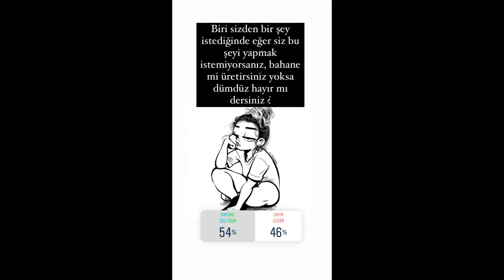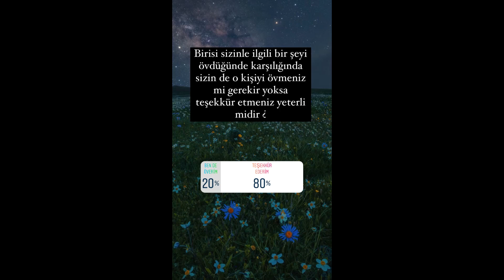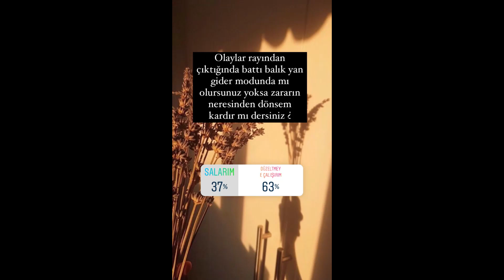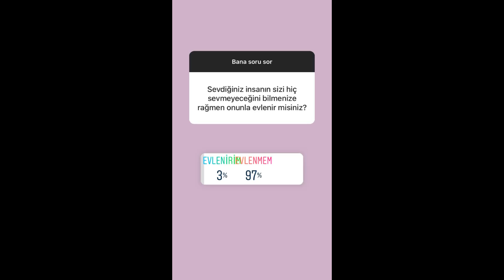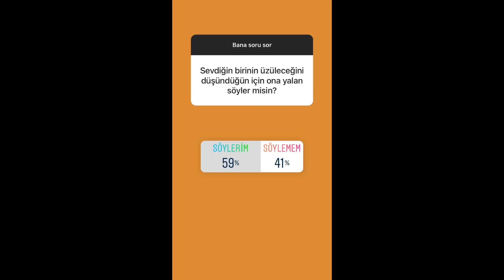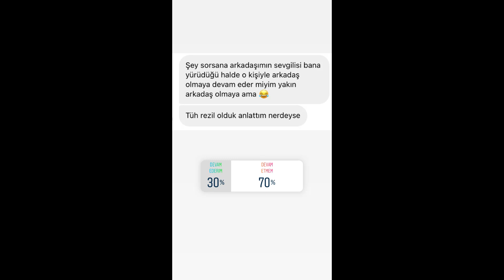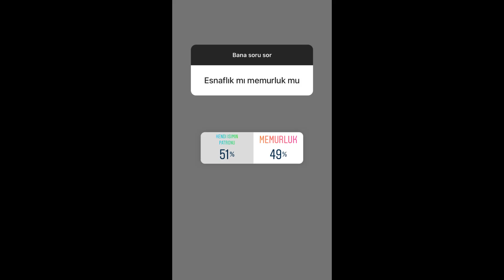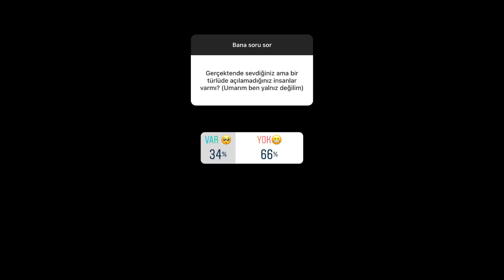BEN SORDUM SİZ CEVAPLADINIZ!! BU SEFER TERSTEN!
selamm! Ben İrem :) günlük hayatımı paylaştığım kanalıma hoşgeldiin. Bazı sorularda benim de arada kaldığım bir anket düzenleyip sizlere birkaç soru sordum belki siz de bana yardımcı olmuşsunuzdur ;) video fotoğrafındaki iki soruyu da yanıtladım fakat video kliplerini bulamıyorum, tartışmamı isterseniz eğer bir sonraki videoya taşıyabilirim bu iki soruyu.
Beni instagramdan takip etmek istersenizz;